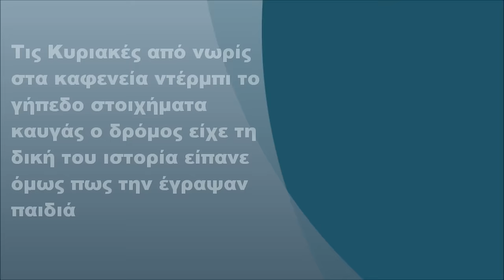Μάνος Λοΐζος - Ο δρόμος, Στίχοι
Μάνος Λοΐζος - Ο δρόμος (1974) (FULL HD)
Στίχοι:  Κωστούλα Μητροπούλου

Στίχοι:

Ο δρόμος είχε τη δική του ιστορία
κάποιος την έγραψε στον τοίχο με μπογιά
ήταν μια λέξη μοναχά ελευθερία
κι έπειτα είπαν πως την έγραψαν παιδιά

Κι ύστερα πέρασε ο καιρός κι η ιστορία
πέρασε εύκολα απ' τη μνήμη στην καρδιά
ο τοίχος έγραφε μοναδική ευκαιρία
εντός πωλούνται πάσης φύσεως υλικά

Τις Κυριακές από νωρίς στα καφενεία
ντέρμπι το γήπεδο στοιχήματα καυγάς
είπανε όμως πως την έγραψαν παιδιά